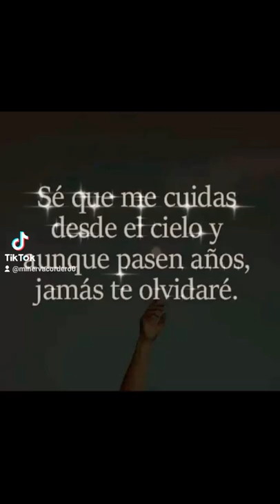préstame a mi hermano